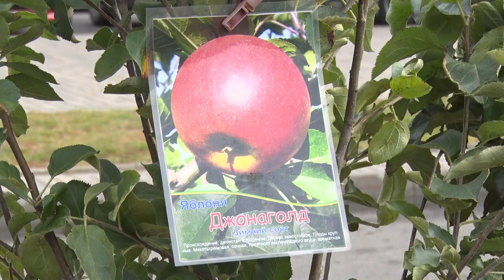Где купить белорусскую продукцию?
Картофель, капуста, перец и мед. Все это можно найти на ежегодных сельскохозяйственных ярмарках. Они проходят в выходные дни, вплоть до ноября.